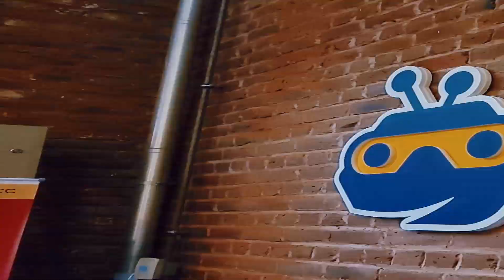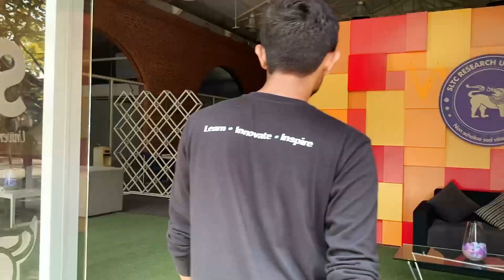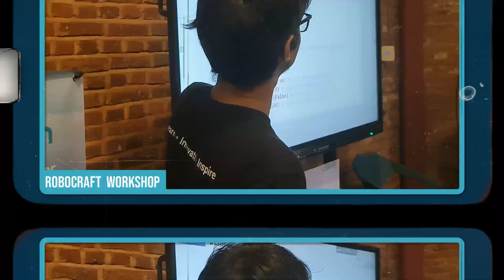පොඩ්ඩන්ට රොබොටික්ස් | RoboCraft After Movie | RoboticGen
Enroll in our February Intake.

Immerse yourself in hands-on learning, personalized mentoring, and journey-based puzzles with our 10 Week RoboCraft Program.

🔹 Group 1 - Every Saturday
    - 9 AM to 11 AM

🔹 Group 2 - Every Saturday
    - 1 PM to 3 PM

🔷 Location
    - RoboticGen Pvt Ltd, Trace Expert City, Colombo 1

Hurry Up! Limited Seats Available.